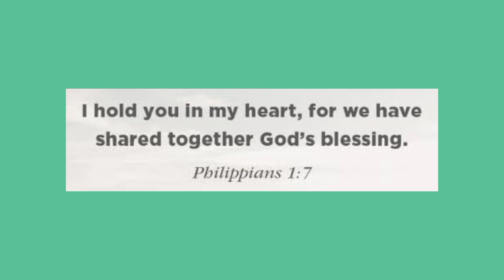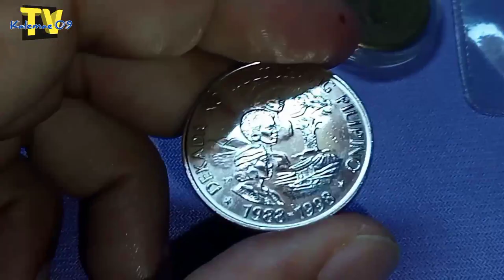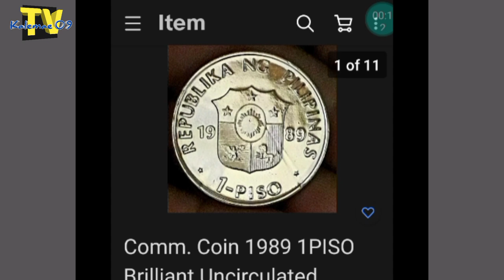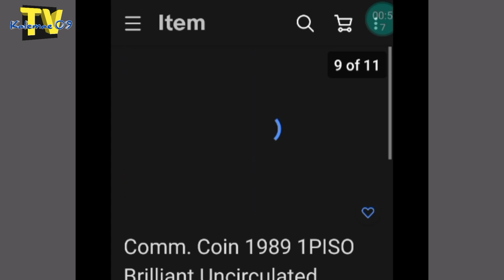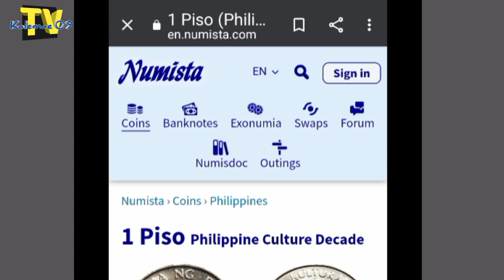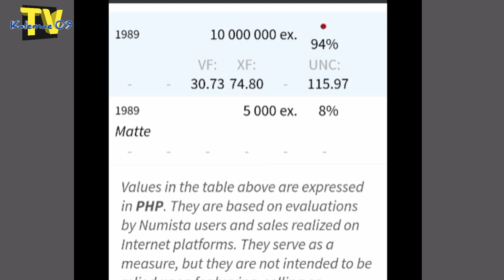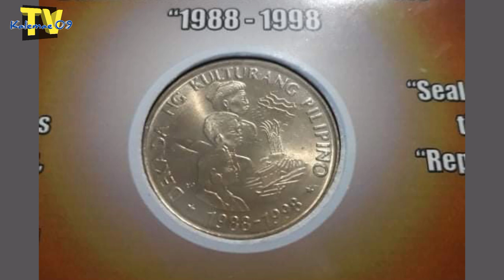price 20,000? 1988-1998 1 piso dekada ng kulturang pilipino coin | KAALAMAN